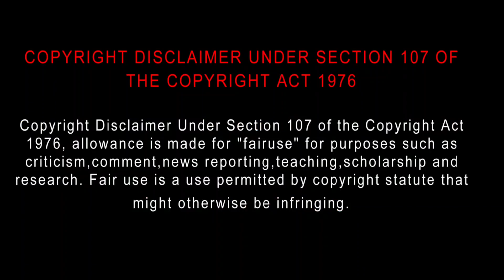Kung Fu Boys (2016) Movie Review Tamil | Kung Fu Boys Tamil Trailer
Kung Fu Boys (2023) Movie Review Tamil | Kung Fu Boys Tamil Review | Kung Fu Boys Review | Bliss Cinemas